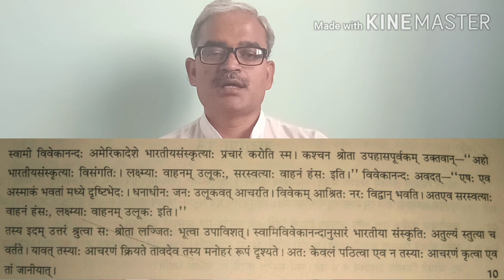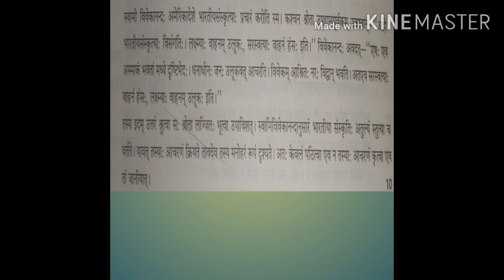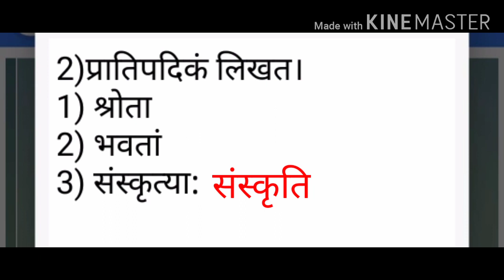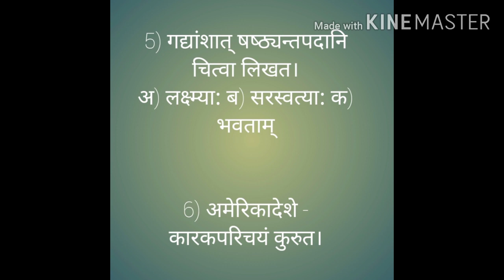10th unseen passages with Q&A 1.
Learn Sanskrit easily with Sanskrit NR